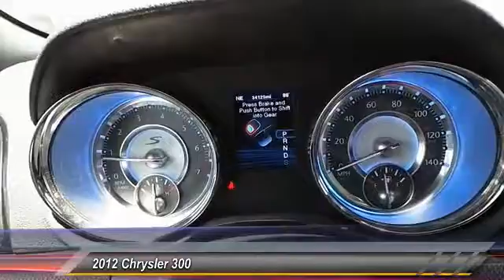2012 Chrysler 300 Odessa TX CH186147A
2012 Chrysler 300 4dr Sdn V6

LOW MILES - 20,146! FUEL EFFICIENT 31 MPG Hwy/19 MPG City! 300S trim. Nav System, Heated Leather Seats, iPod/MP3 Input, Premium Sound System, Dual Zone A/C, Remote Engine Start, Bluetooth, 3.6L V6 VVT ENGINE, LUXURY GROUP. CLICK NOW! THIS CHRYSLER 300 COMES EQUIPPED WITH PREMIUM FEATURES LUXURY GROUP pwr multifunction manual folding exterior mirrors w/reverse tilt-down function & memory, auto-dimming driver side exterior mirror, door sill scuff pads, driver & passenger lower LED lamps, front & rear map pockets w/LED lamps, heated/cooled front console cupholder, pwr front seats w/4-way pwr lumbar, heated rear seats, heated steering wheel, pwr adjustable pedals w/memory, pwr backlight sunshade, leather-trimmed bucket seats w/driver seat memory, pwr tilt/telescoping steering column, radio memory, trunk mat, security alarm, UCONNECT TOUCH 8.4N AM/FM stereo w/CD/DVD/MP3 player, Garmin GPS navigation, 8.4 touch screen display, SIRIUSXM Travel Link, SIRIUSXM traffic, 27G CUSTOMER PREFERRED ORDER SELECTION PKG 3.6L V6 engine, 8-speed auto trans, 8-SPEED AUTOMATIC TRANSMISSION (STD), 3.6L V6 VVT ENGINE (STD) KEY FEATURES ON THIS 300 INCLUDE Heated Driver Seat, Premium Sound System, iPod/MP3 Input, Bluetooth, Aluminum Wheels, Remote Engine Start, Dual Zone A/C, Heated Seats Remote Trunk Release, Keyless Entry, Steering Wheel Controls, Child Safety Locks, Heated Mirrors. BUY FROM AN AWARD WINNING DEALER Call us up or stop on by! Let's face it: the car buying experience is a big decision. That is why the sales family at All American Chrysler Jeep Dodge of Odessa strives to a hassle free customer experience. Feel free to browse our new and pre-owned inventories of Chrysler, Dodge and Jeep vehicles. Our full service dealership is located in Odessa, TX, and we strive for every customer to leave satisfied! Plus TT&L and fees. Price contains all applicable dealer incentives and non-limited factory rebates. You may qualify for additional rebates; see dealer for details. Some of our used vehicles may be subject to unrepaired safety recalls. Check for a vehicle's unrepaired recalls by VIN